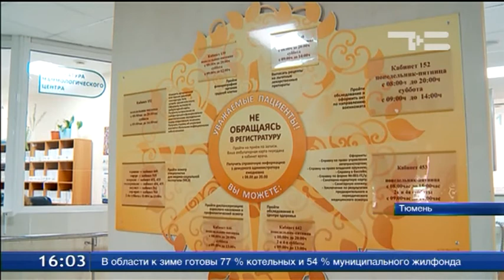Медицинские итоги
Информатизация и развитие высоких технологий - тренд региона. К примеру, на тюменских медиков все чаще равняются коллеги из других областей. В 2016-м область признали лучшей в России по качеству медицинских услуг.
Этот тюменский случай вошел в историю мировой медицины. Ребенку, кровь которого почти не сворачивалась, врачи провели сложнейшую операцию на мозге. В тюменском нейроцентре подобных историй сотни.
Альберт Суфианов, главный врач Федерального центра нейрохирургии: «Таких условий и качества выполнения операций практически нет ни в одной клинике Российской Федерации точно. И буквально по пальцам можно сосчитать такие клиники в Америке и очень высокоразвитых странах».
Около 2 миллиардов рублей тратится ежегодно на высокотехнологичную медпомощь. Показатель превышает общероссийский в 1,7 раз. Объем такой помощи растет во всех клиниках области. Лор-врачи применяют 3D-импланты, онкологи - генную инженерию и новые радиоактивные препараты. Уникальные технологии используют кардиологи, неонатологи и врачи разных профилей.
Наталья Логинова, зам. директора департамента здравоохранения Тюменской области: «Очередности в нашем регионе на «высокотех» практически нет, она остается в единичных каких-то случаях. И наши северные соседи все чаще обращаются за плановой помощью, и не только северные, но и южные территории и даже ближнее зарубежье».
Уже второй год регион принимает большой поток медицинских туристов. Особый спрос на онкоурологию, хирургию живота, грудной клетки, пластическую и ЛОР-хирургию. В проекте «Станем ближе»: 1 ОКБ, Медгород, санаторий «Сибирь», МСЧ «Нефтяник».
Иван Попов, главный врач МСЧ «Нефтяник»: «34% - это больные из других регионов - Пермская, Томская, Омская область, Курган, естественно, Дальний Восток».
Держать марку стремятся и поликлиники. 9 участковых врачей Тюмени вошли в топ-500 терапевтов России. Лучшей в стране признана и регистратура поликлиники 5. Тюменцы оценили удобство электронных медкарт, электронных очередей, способов записи на прием. Пользуется популярностью и личный кабинет пациента на портале госуслуг.
По итогам диспансеризации лишь треть населения здорова полностью. Медицинская помощь востребована, и её уровень среди критериев качества жизни - на первом месте. А значит, тюменским специалистам придется держать планку.